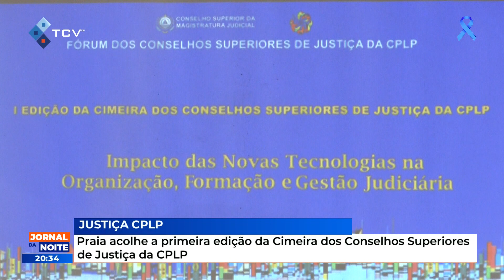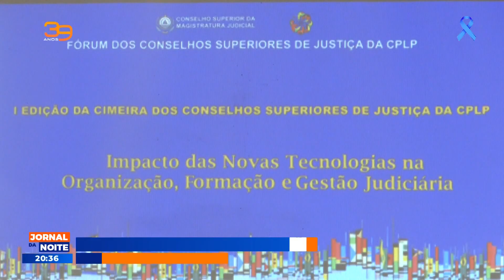Praia acolhe a primeira edição da Cimeira dos Conselhos Superiores de Justiça da CPLP